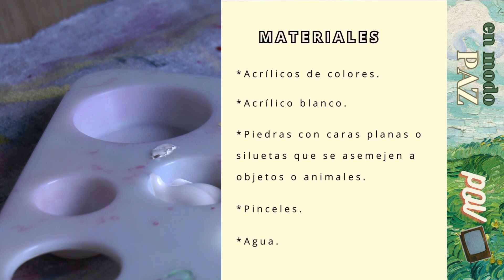Pintamos piedras decorativas en Modo Paz!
Paz nos invita a pintar piedras decorativas desde Vivero Acuarela. Además, nos presenta al gomero borgoña, que podés plantar en interior o exterior.